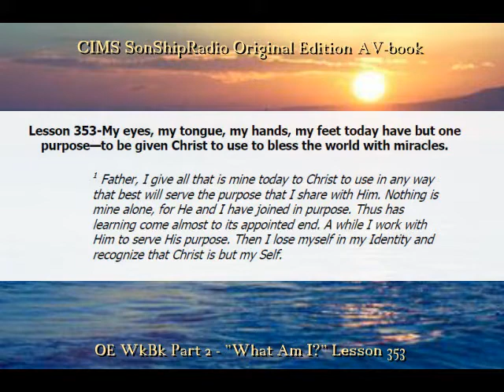OE Lesson 353 -- CIMS SonShipRadio (av)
OE Lesson 353 -- "My eyes, my tongue, my hands, my feet today have but one purpose—to be given Christ to use to bless the world with miracles."